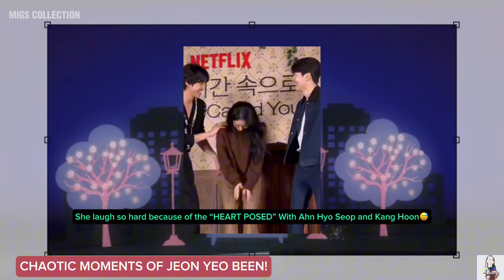What Happened to Jeon Yeo Been? 😂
Jeon Yeo been Being Her

Jeon Yeo Been Chaotic Moments

Jeon Yeo Been Funny Moments